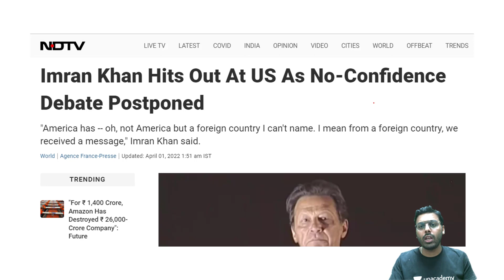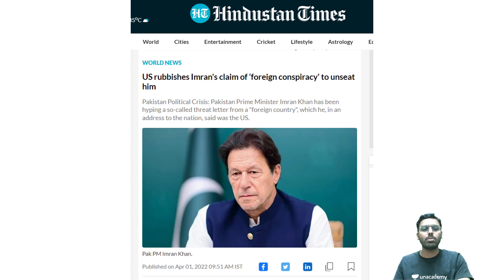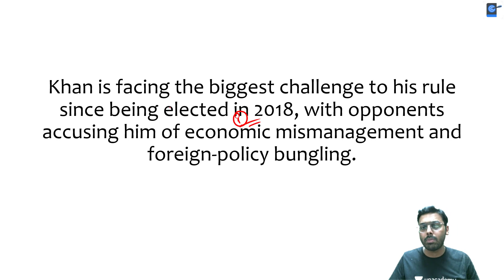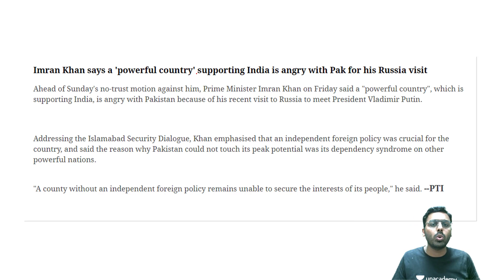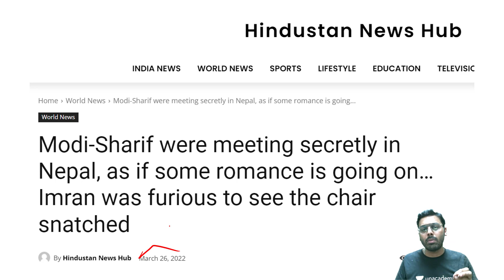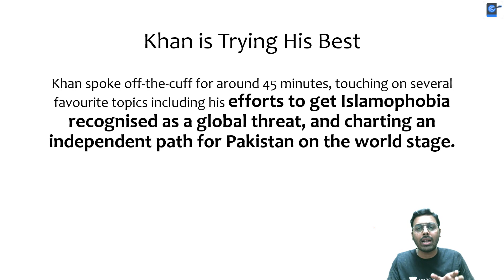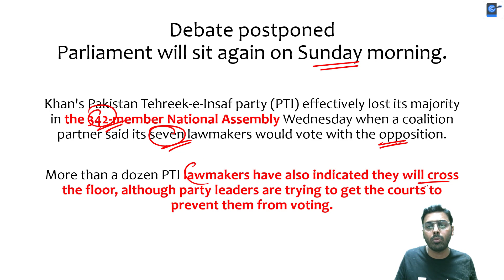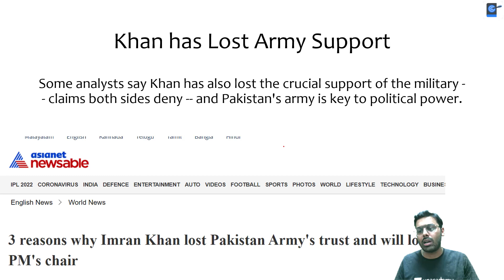US slams Imran Khan for false allegations. No Confidence motion against Khan.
This lesson starts with a discussion on the US slams Imran Khan for false allegations. No Confidence motion against Khan by Anirudh Aggarwal Sir for UPSC CSE 2022. It is an important topic for the UPSC CSE/IAS preparation.

Unacademy Learner App Benefits:

1. Learn from your favourite teacher
2. Dedicated DOUBT sessions
3. One Subscription, Unlimited Access
4. Real-time interaction with Teachers
5. You can ask doubts in a live class
6. Limited students
7. Download the videos & watch offline

Get the UPSC CSE - GS Iconic Advantage:
1. Personal Coach
2. Study Planner & Bi-weekly Reviews
3. Dedicated Doubt Clearing Space
4. Personalized Test Analysis
5. Study Booster Sessions
6. Preparatory Study Material
7. All the Unacademy Subscription Benefits